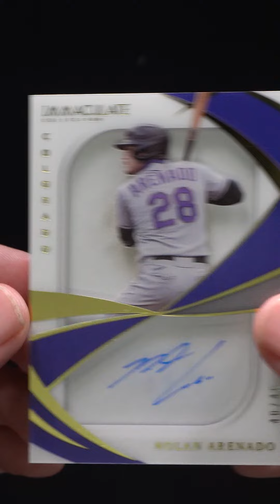PULLING TWO 1/1S IN THE SAME BOX?!?! 😱 2021 Immaculate Baseball Box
Today we ripped a brand new box of 2021 Panini Immaculate Baseball. Overall, pretty crazy! You can't go wrong with pulling two 1/1s in one box. It's a good way to show quick recaps on boxes that aren't as long or exciting as the prizm, selects or optics of the card world. We would love your feedback!